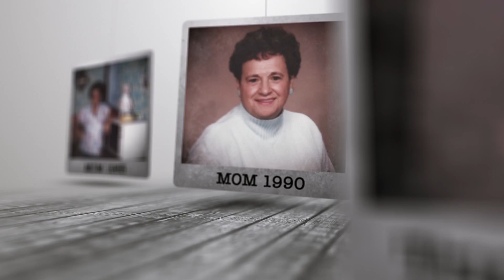Greylock Commercial featuring Laura Gardner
Laura Gardner, a charming woman who has been banking with Greylock for over 30 years. In fact, five generations of her family have banked with Greylock.